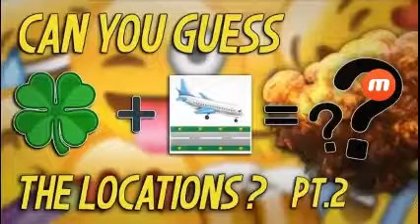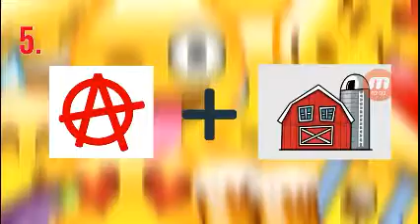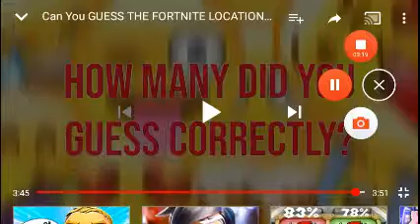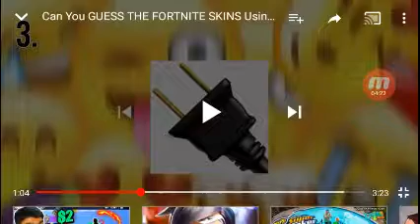I'am backkkkkkkkkk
How have you been guys i am back i took to breaks which i needed got a lot of things coming soon see you guys later